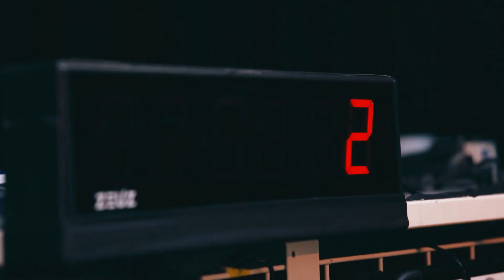Bart Wellens & Erwin Vervecken over het EK veldrijden 2023 | Clubhouse Tandem 4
We blikken in deze Clubhouse Tandem vooruit naar het EK veldrijden met twee legendes van de sport. Bart Wellens en Erwin Vervecken waren niet alleen ploegmaten. Ze speelden ook de hoofdrol als zichzelf in de reality serie ‘Wellens en Wee’ en deelden een decennialang een gemeenschappelijke vijand in Sven Nys. Tegenwoordig kan je ze nog altijd terugvinden in de modder van de cyclocross en we leren bij over ‘ploegtactiek’, als dat al bestaat in de cross, mentale spelletjes en hoe de sport het amateurisme is ontgroeid.  Maar het blijft een kleine sport en dat is maar al te goed volgens Wellens. Zelfs de namen verschillen niet zo veel met vroeger want met Thibau rijdt er alweer een Nys met veel ambitie rond in het veld. Of hij op het komende EK ook kan meestrijden voor het allerhoogste, dat ontdekken jullie in deze aflevering van Clubhouse Tandem.